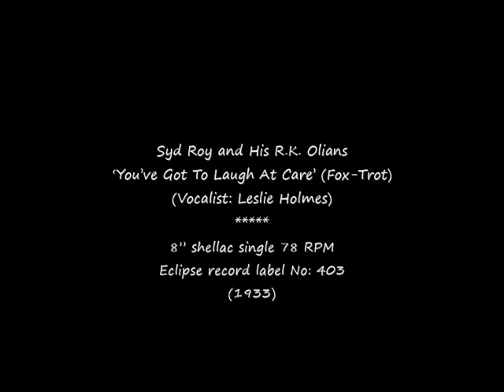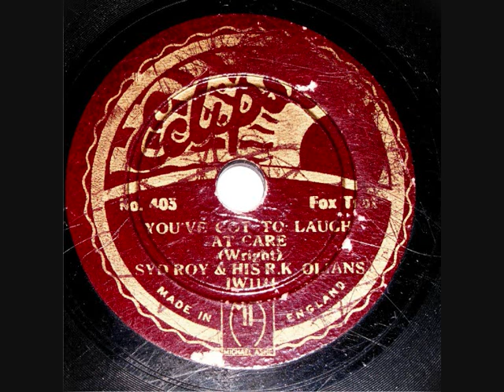78 RPM – Syd Roy & His R. K. Olians – You’ve Got To Laugh At Care (1933)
Syd Roy and His R.K. Olians
‘You’ve Got To Laugh At Care’ (Fox-Trot)
(Vocalist: Leslie Holmes)

8” shellac single 78 RPM
Eclipse record label No: 403
(1933)

Leslie Holmes (Singer)
1901 – 1960

Syd Roy (AKA Syd Lipman - Bandleader)
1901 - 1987